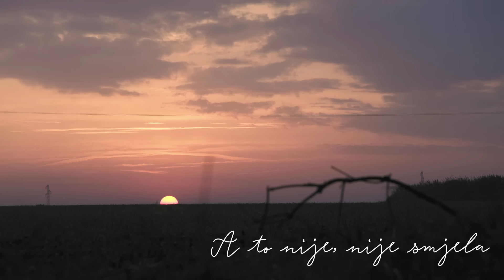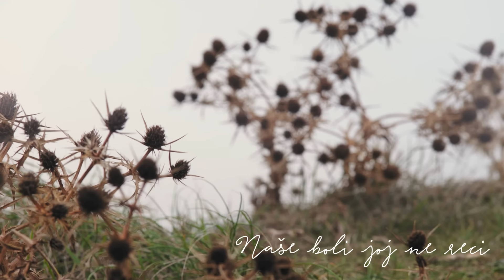Krunoslav Kićo Slabinac - Stani, suzo stani (Official Lyric Video)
Krunoslav Kićo Slabinac - Stani, suzo stani
Album: Stani suzo

Glazba: ĐORĐE NOVKOVIĆ
Tekst: MLADEN BIJELIĆ
Aranžman: DOŠEN MATO
Videoprodukcija: CroRec Video

Tekst pjesme:
Sve što živi, sve što traje
ipak jednom prolazi
došao je tužan dan
ona noćas odlazi

Riječi teške guše zrak
dok se srce moje steže
zauvijek će zbogom reći
a sve za nju još me veže

Stani suzo, stani, stani
naše boli joj ne reći
preko praga kada prijeđem
onda suzo tiho reći

Želio sam sreću s njom
al' je ona drugog htjela
srušila je snove moje
a to nije, nije smjela